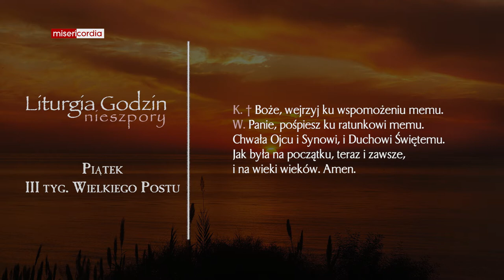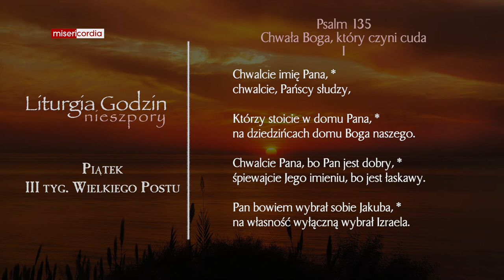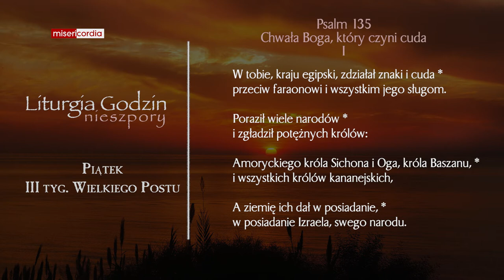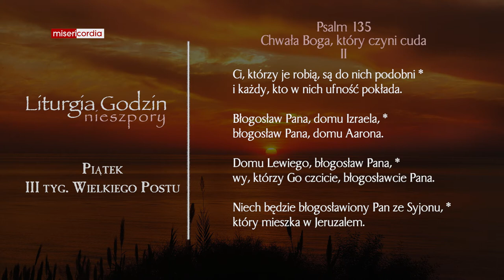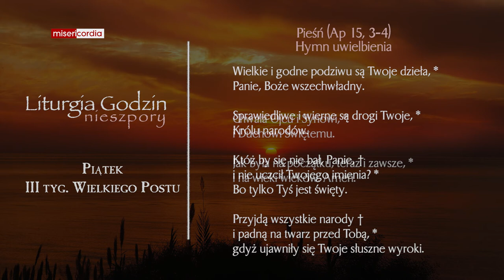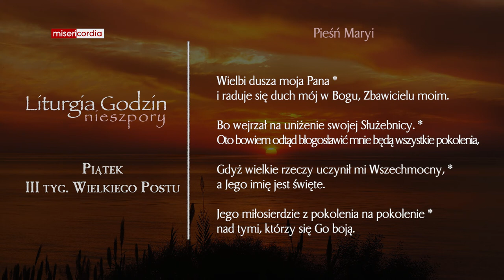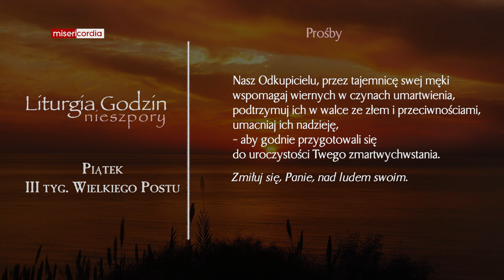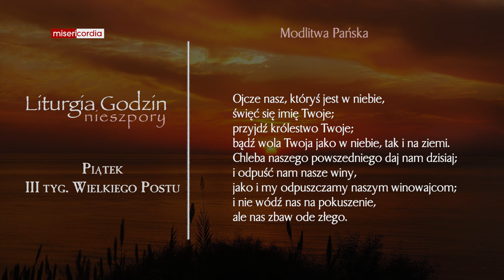Liturgia Godzin | Nieszpory | Piątek, III tyg. Wielkiego Postu